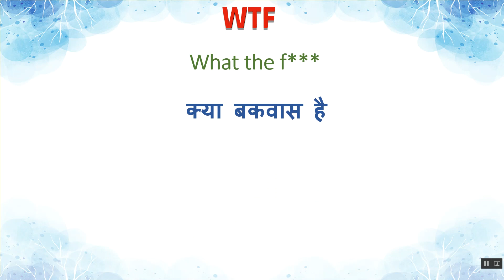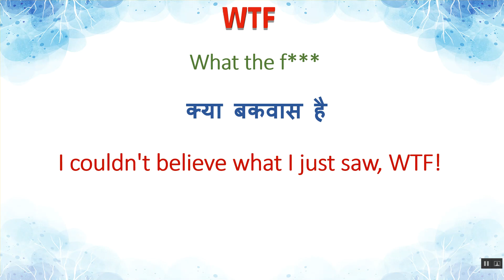WTF Meaning in Hindi | WTF का हिंदी में अर्थ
WTF Ka Kya Matlab Hota Hai | WTF Meaning in Hindi | WTF का हिंदी में अर्थ